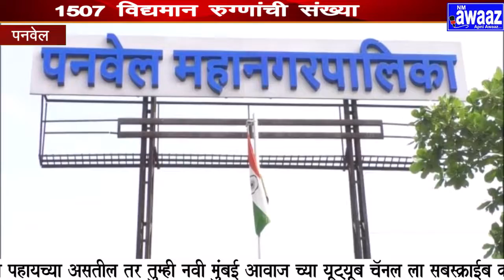N M Awaaz - पनवेल अहवाल-(13ऑगस्ट) आज 157 जणांना कोरोनाची लागण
पनवेल महानगरपालिका क्षेत्रात  कोरोनाची वाढ होत असून एकूण रुग्णांची संख्या 8773 झाली असून बरे झालेल्या रुग्णांची संख्या ही 7051 आहे. आजचे नवीन रुग्ण 157 आहेत. तर एकूण रुग्ण संख्या ही 1507 झाली आहे तपासणी अहवाल प्रलंबित संख्या 2 आहे  तर आज कोरोनामुळे मृत्युमुखी झालेल्यांची संख्या ही 215  वर पोहचली आहे.80 % रुग्ण बरे होण्याचे प्रमाण झाले आहे.

कळंबोली मध्ये 1607 जण कोरोनाबाधित असून 1204 जण कोरोनामुक्त आहेत तर 37 जण मृत्यूमुखी

कामोठे मध्ये 1869 जण कोरोनाबाधित असून 1468 जण कोरोनामुक्त आहेत तर 51 जण मृत्यूमुखी

खारघर मध्ये 1708 जण कोरोनाबाधित असून 1378 जण कोरोनामुक्त आहेत तर 20 जण मृत्यूमुखी

नवीन पनवेल मध्ये 1552 जण कोरोनाबाधित असून 1106 जण कोरोनामुक्त आहेत तर 47 जण मृत्यूमुखी

 पनवेल मध्ये 1518 जण कोरोनाबाधित असून 1449  जण कोरोनामुक्त आहेत तर 46 जण मृत्यूमुखी

तळोजा मध्ये 519 जण कोरोनाबाधित असून 466 जण कोरोनामुक्त आहेत तर 14 जण मृत्यूमुखी